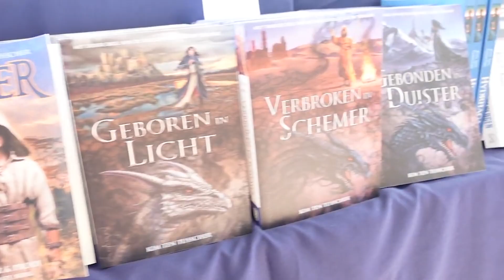De stand van Zilverspoor en Zilverbron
De stand van Zilverspoor en Zilverbron op Castlefest en Elfia Arcen. Een sfeerimpressie!